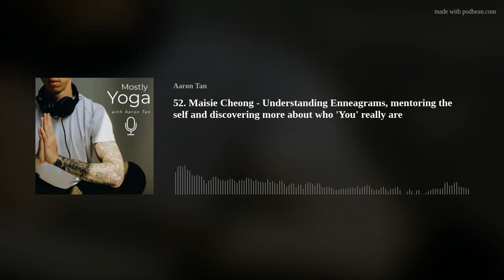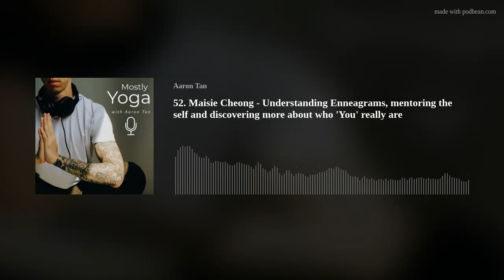52. Maisie Cheong - Understanding Enneagrams, mentoring the self and discovering more about who 'You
Sorry for being away. I've been busy with life but I'm back now with a special one...
Today I speak with Maisie, who's insightful approach and deep understanding of the nine personality types from the Enneagram system has definitely shed some light on certain character attribute of mine, so I'm sure she'll be able to shed some light on yours as well.
Get ready to dive deep into your own inner framework, in the hopes to better understand both yourself and the others around you, as we explore the secrets behind our individual  personalities.
Also, if you think she looks familiar, that's because she's actually the "da jie jie" (big sis) of Meiyan (Episode 29), who might make her second appearance on the poddy real soon.

Stuff we talked about:
How the enneagram system works and the value it brings
Navigating human connection Airing laundry
Realising that no one is trying to hurt you
Character and context
What is love
Everyone’s got their own story
The practice of sharing vulnerability
Connecting through conflict
Learning to support yourself
Rewriting your narrative

Aaron